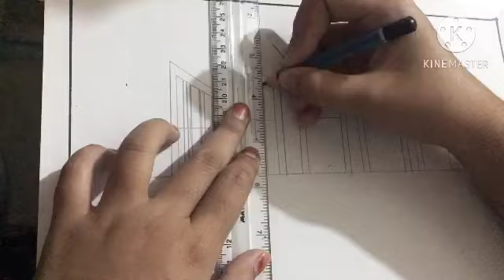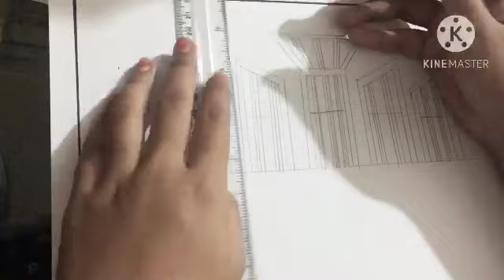How to draw scenery of international mother language day /21st February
draw scenery of international mother language day /21st February